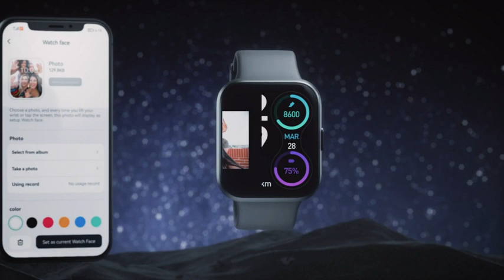Smart Watch for Women(Answer/Make Call), Alexa Built-in 1.8" Touch Screen Fitness Watch